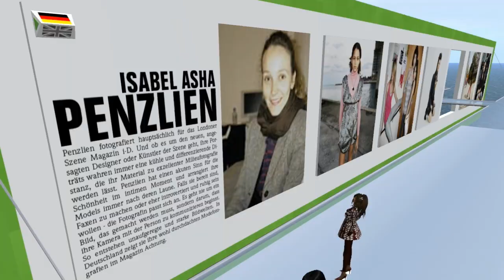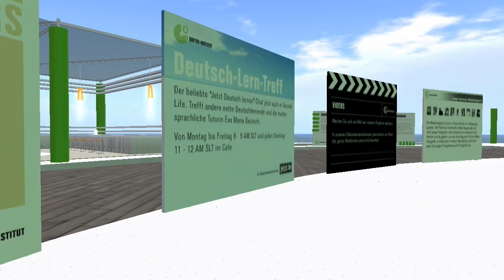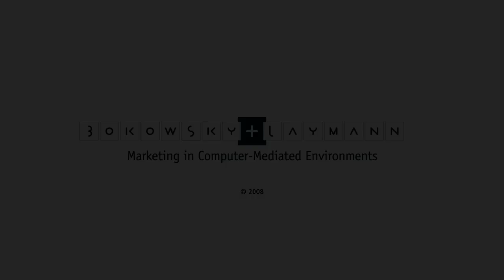Das Goethe-Institut in Second Life - Trailer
Germanyâs cultural institute in Second Life. We offer German language courses at no charge, a daily moderated German chat, exhibitions, videos, 3d art and a virtual map of the global Goethe-Institut network.